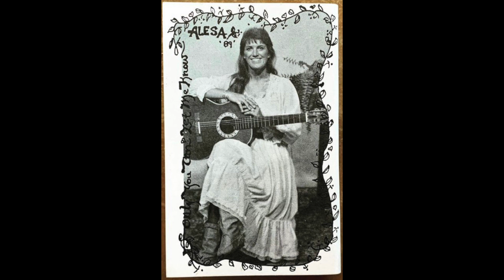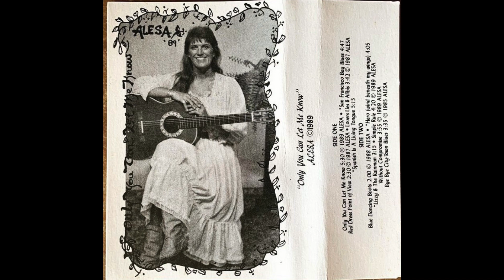Alesa - Simple Rule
Recorded at Vintage Audio Recorders
Phoenix, AZ
Engineering and mix by Bobby Moss
1989